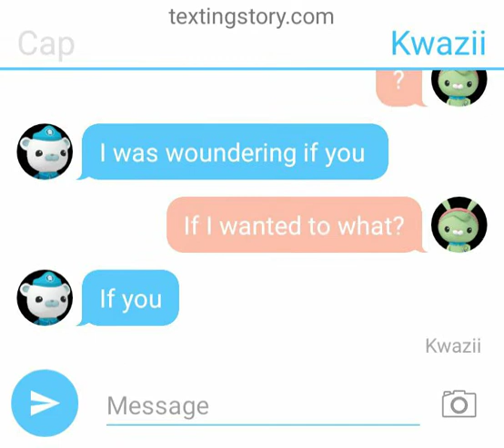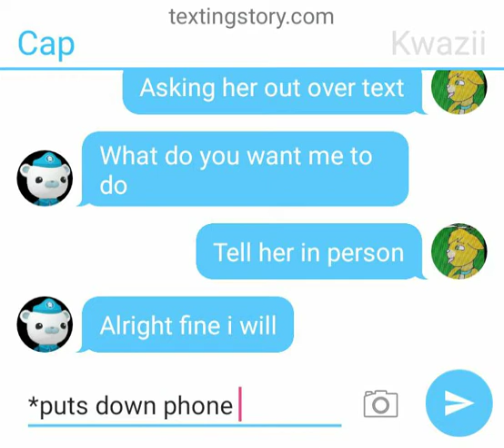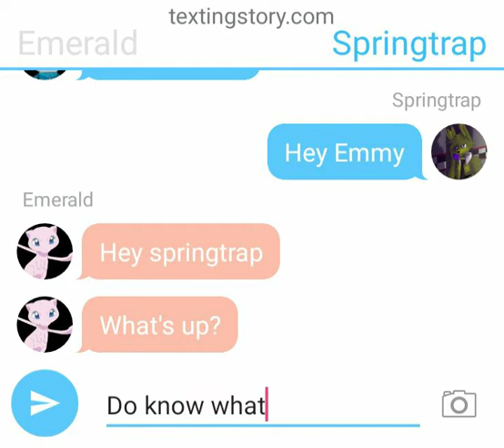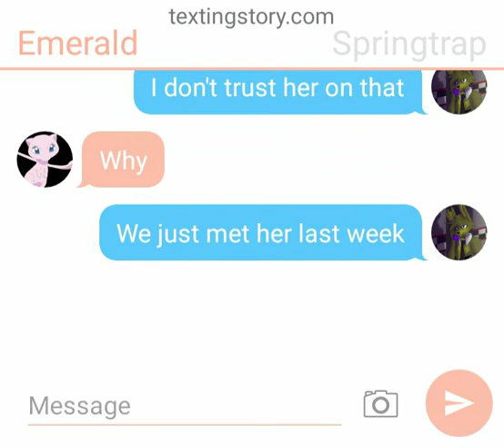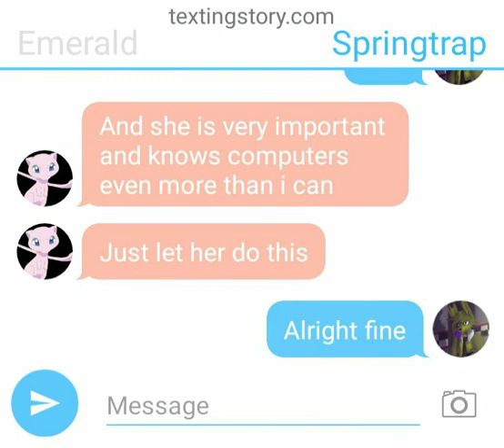Things heet up